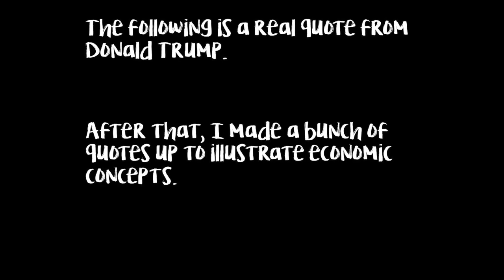Positive vs Normative Statements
In this video we will distinguish between positive and normative statements.

Access 's free comprehensive notes on positive and normative statements

Thanks to Gage Skidmore for this photo of Trump.

Donald Trump speaking at CPAC 2011 (Washington, D.C.)